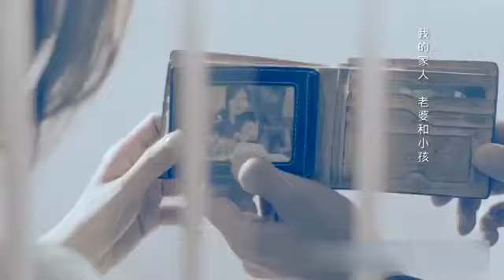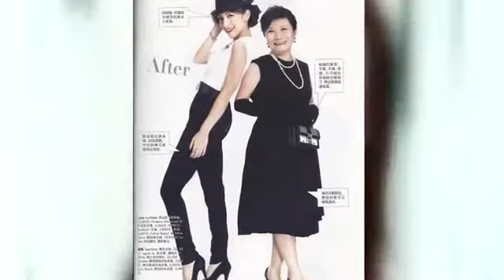袁詠琳幫Lara打氣 盼外界給空間處理家事 150604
袁咏琳帮Lara打气盼外界给空间处理家事150604 最新最热娱乐资讯.

最新最全面的娱乐新闻信息,包括明星、电影、最新影讯/影评、、电视剧、音乐、戏剧、演出等娱乐信息。